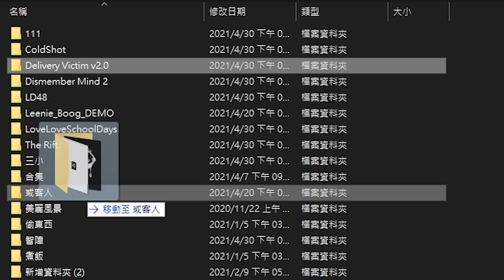這是一坨真正的綠色大便。【恐怖遊戲】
是糞game，沒錯。